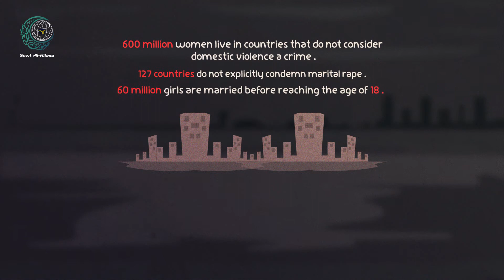Violence Against Women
Statistics show that one out of three women is subjected to physical violence during her lifetime, which makes ViolenceAgainstWomen one of the most chronic global crises. Islam addressed this issue by highlighting the social and psychological rights of women.